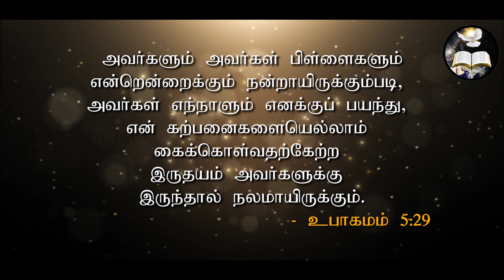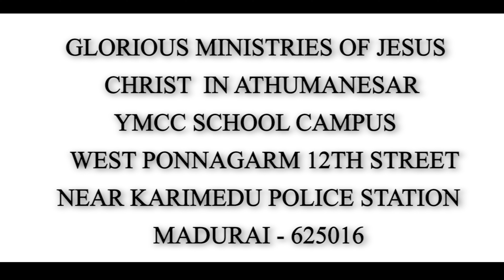மே மாத வாக்குத்தத்த செய்தி | May month promise message | Pastor Arulanandam | 2021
IN ATHUMANEASR
                MADURAI - 625016